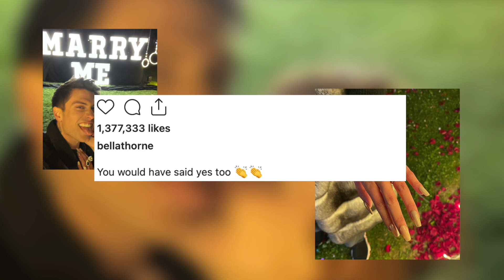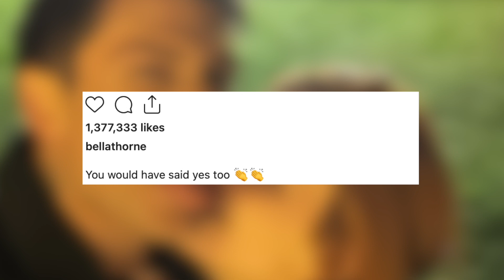Inside Bella Thorne's Private Engagement Proposal Story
Bella Thorne Gives Fans An Inside Look At Her Engagement Proposal

From the photos, Bella Thorne appears to have been an adorable backyard-style proposal, but with fireworks!

Bella Thorne is living her best life since saying goodbye to her Disney channel days, and she's engaged now! After dating Italian actor and singer Benjamin Mascolo for nearly two years, her fiancé popped the question on the set of a movie they're filming together.